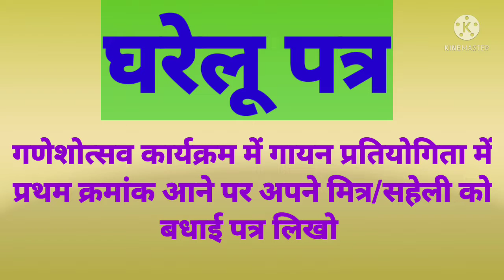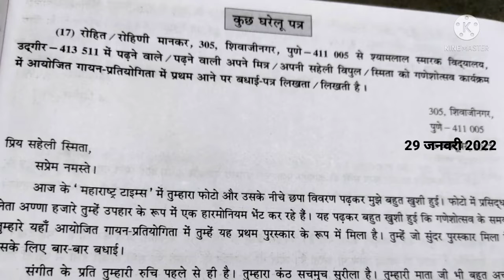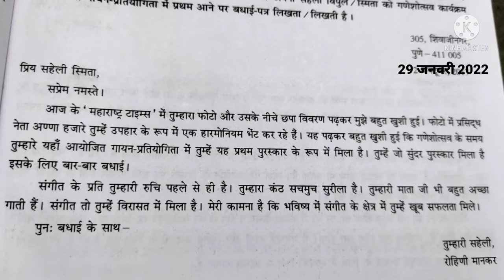गणेशोत्सव कार्यक्रम में गायन प्रतियोगिता मे प्रथम क्रमांक आने पर मित्र/ सहेली को बधाई पत्र